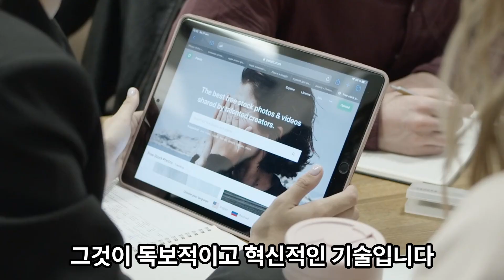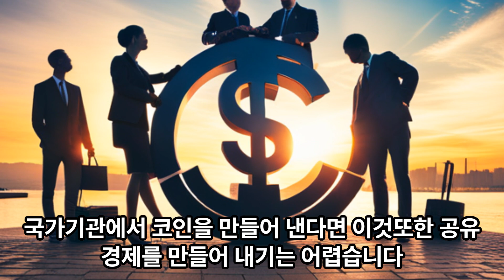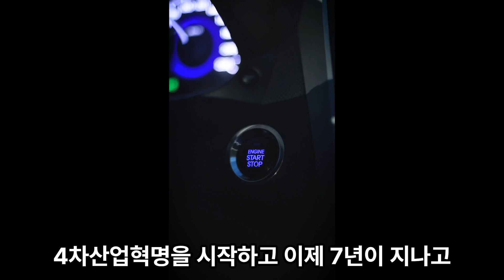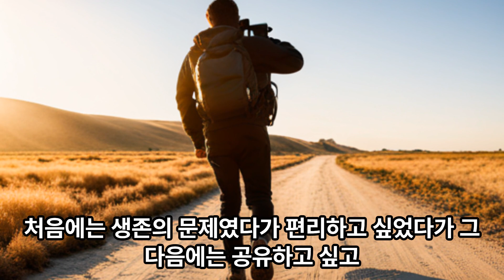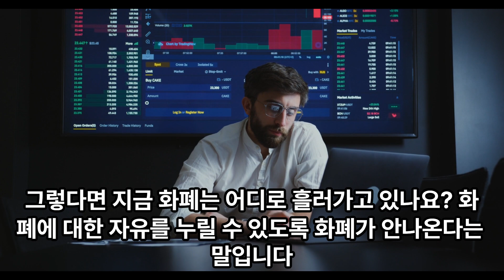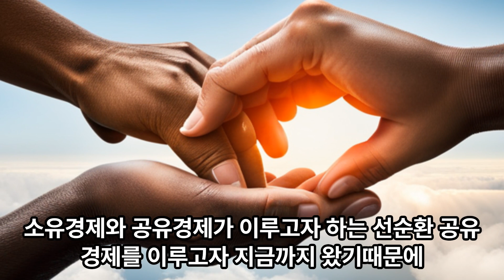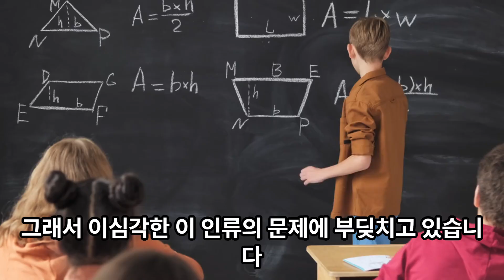ONE경제TV 대박뉴스 왜 화폐혁명은 원일까? 2부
● 엑스포 및 이벤트 티켓 신청방법
8월 4~5일 한국 딜쉐이커 엑스포를 개최합니다!!
아래 링크를 참조하여 참여신청 부탁드립니다.

한국 딜쉐이커 EXPO 참여신청
2023년 8월 4~5일 한국 딜쉐이커 EXPO에 참여신청합니다.

1. 원데이 엑스포 티켓
    4,5일중 하루만 참가시 : 50,000원
2. 전일 엑스포 티켓
    2일 참가 : 100,000원
3. VIP이벤트 티켓
     5일 이벤트,공연,연회 갈라쇼 참가 : 150,000원
4.  VIP엑스포&이벤트 티켓
     4일 엑스포 5일 이벤트 연회 갈라쇼참가 : 200,000원

● 티켓 : 하나은행 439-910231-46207(김영주)
● 후원 : 카카오뱅크 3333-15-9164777 (김영주)